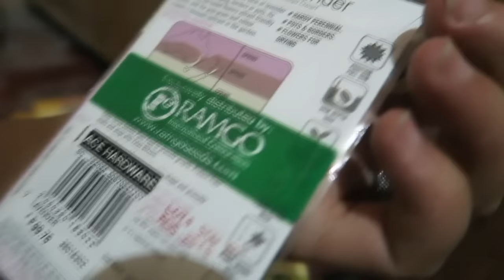SANAY SA TUBIG! - Sept. 27, 2016